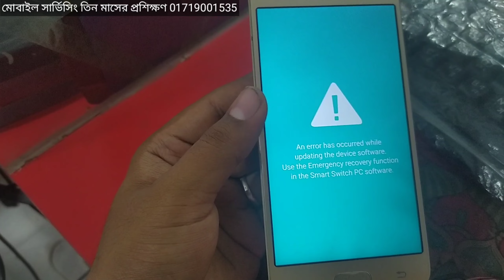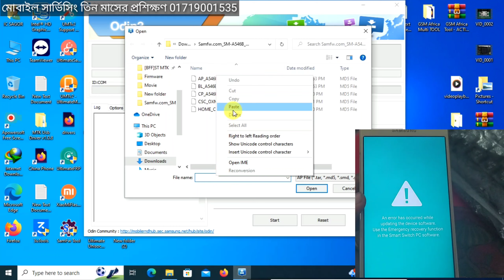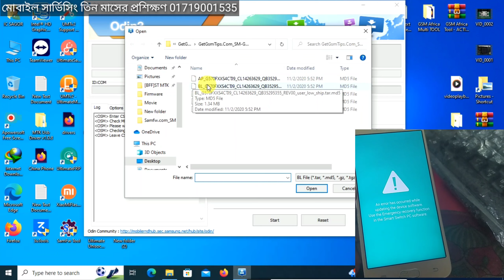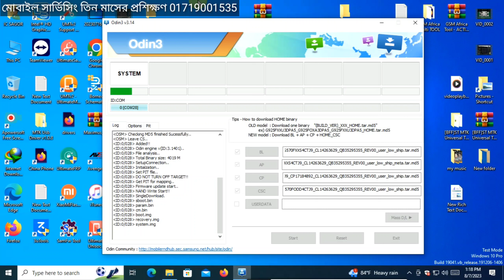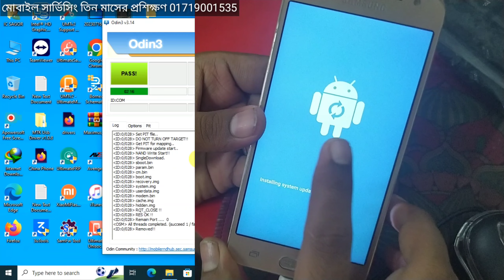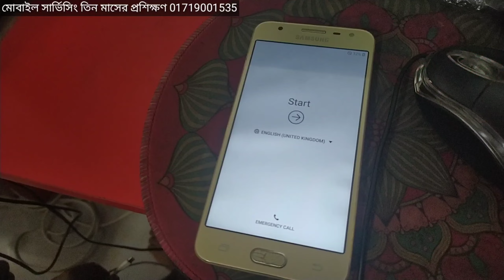👉All SAMSUNG মোবাইল ফ্ল্যাশ করা শিখুন মাত্র 5 মিনিটে 💯💥মোবাইল সার্ভিসিং ৩ মাসের কোর্স। 01719001535💫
👉All SAMSUNG মোবাইল ফ্ল্যাশ করার শিখুন মাত্র 5 মিনিটে 💯💥মোবাইল সার্ভিসিং ৩ মাসের কোর্স। 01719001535💫